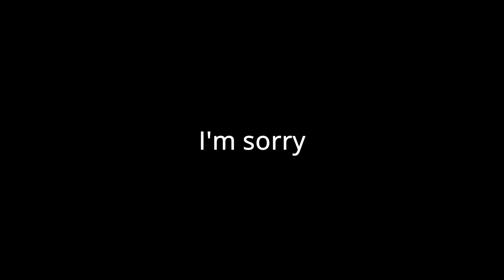J-8F, Sponsored by Chinese State Media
lmao kung fu panda music